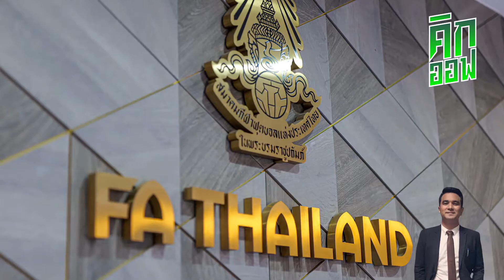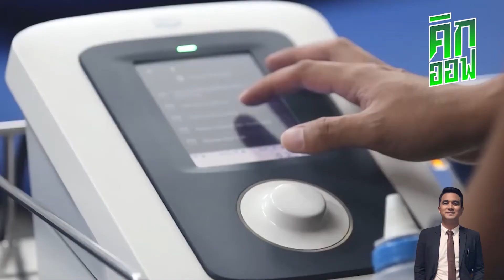2020 วิกฤตฟุตบอลไทย โดย มด สุรเดช | คิกออฟ ฟุตบอลไทย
- สมาคมฟุตบอลฯ ตัดสินใจโยกลีกอาชีพไปเตะต่อในเดือนกันยายน โดยเปลี่ยนแปลงปฏิทินการแข่งขันใหม่ ข้ามปีไปจบในเดือนพฤษภาคมปีหน้า

- การยุบรวมกันของไทยลีก 3 และ 4 เป็นลีกเดียว ซึ่งถือเป็นการปรับโครงสร้างครั้งสำคัญในประวัติศาสตร์ของวงการฟุตบอลบ้านเรา

มาคุยกัน ในคิกออฟ ฟุตบอลไทย โดย มด สุรเดช มั่นวิมล